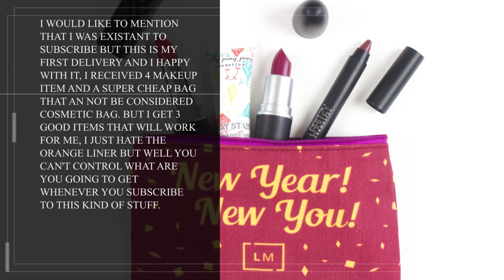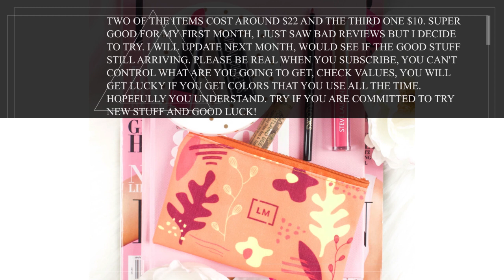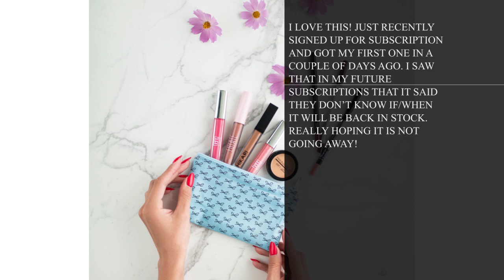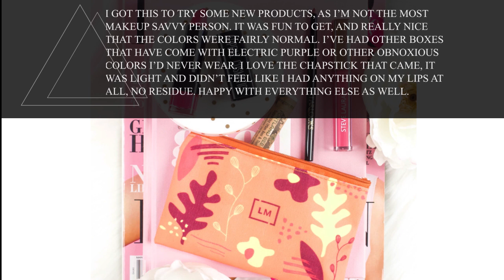Lip Monthly - Beauty and Makeup Subscription Box